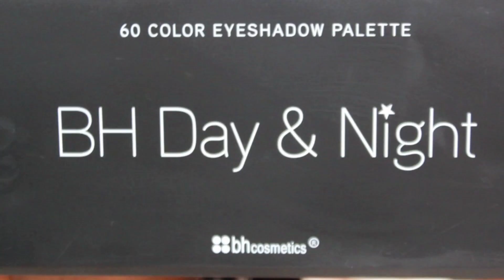Golden Holiday Look (Completed Look)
"THUMBS UP" for more Holiday Looks! Watch in 1080p HD for better quality videos!

Hey Hunnies!
Here's a golden smoky eye for you all, that can TOTALLY be rocked with a red lip! I hope you all enjoy! :)

Eyes:
MAC Painterly Paint Pot
MAC e/s-Soft Brown
BH Cosmetics Day & Night Palette
Forever21 Gold Eyeshadow
MAC Fix +
Wet N Wild Gel Liner
Starry Luscious Lashes Mascara
Red Cherry Lashes-#113

Face:
MUFE HD Foundation-#173
E.L.blush/bronzer palette- Turks & Caicos
Highlighter- MAC Chez Chez Lemme'
MAC Mineralize Skinfinish-Dark

Lips:
Beautique Lip pencil-Blackberry
Rimmel London Kate Moss Lipstick-#60

Hair Worn- Sheena's Hair Emporium Virgin Indian Straight (16', 18', & 20')
Nail Color Worn- Essie Nail Polish- Size Matters